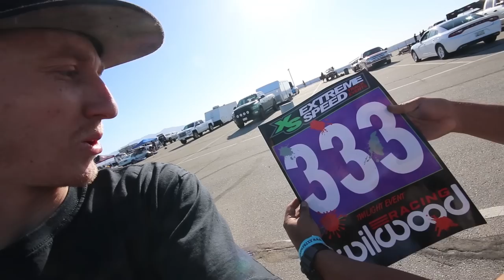First Track Day Gone Wrong (VTEC CLUB Chuckwalla)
Despite having issues with all the cars im super happy to have even been able to finally get out to the track and drive at the vtec club event!